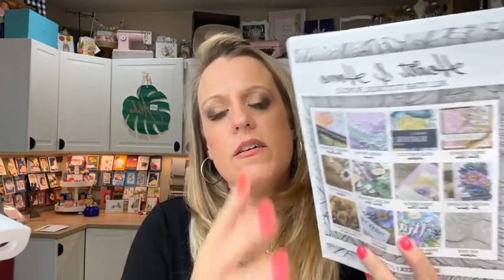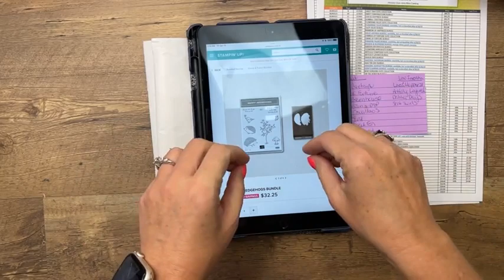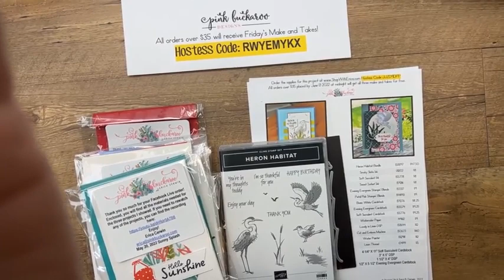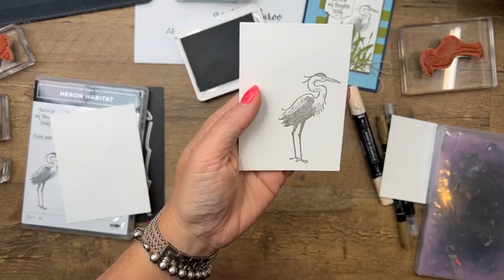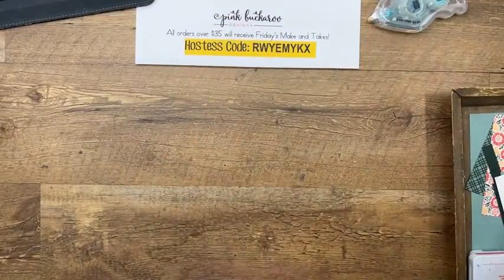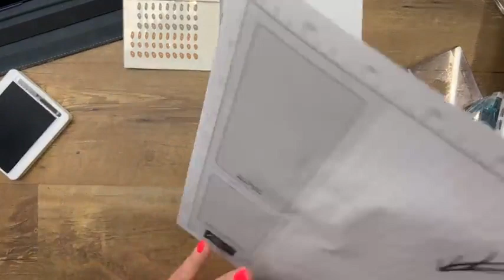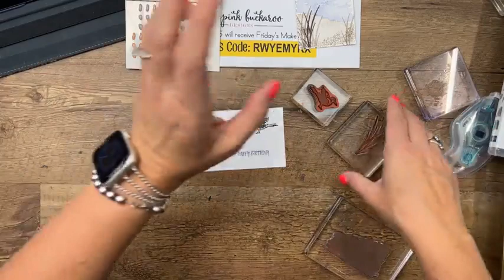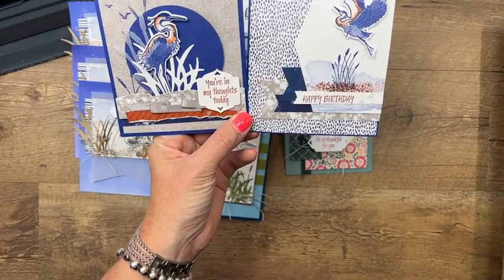Facebook Friday- Heron Habitat (recording)